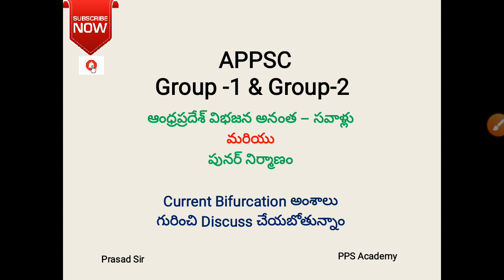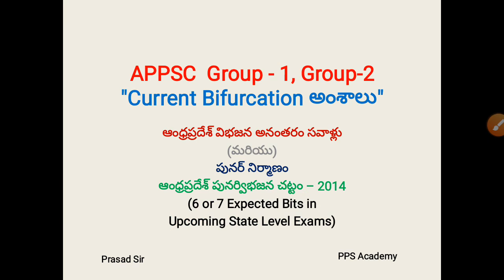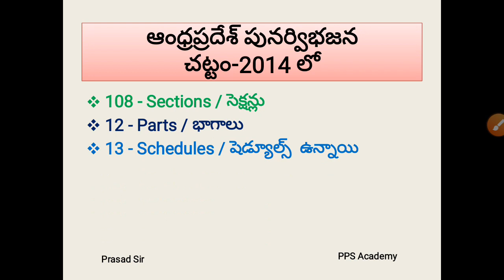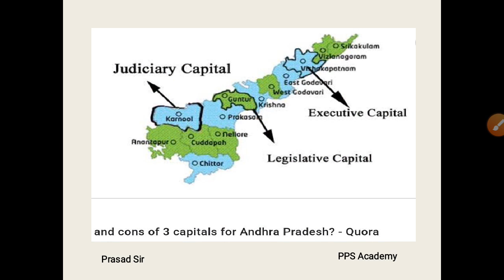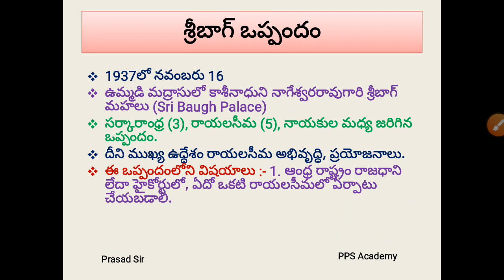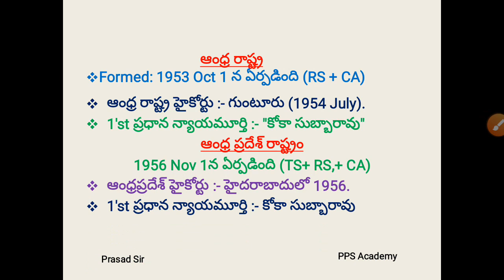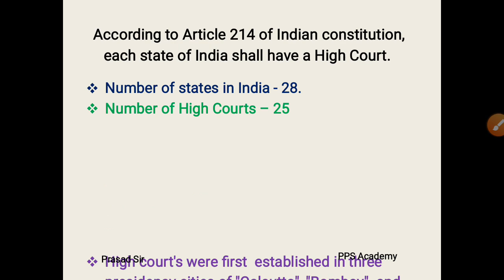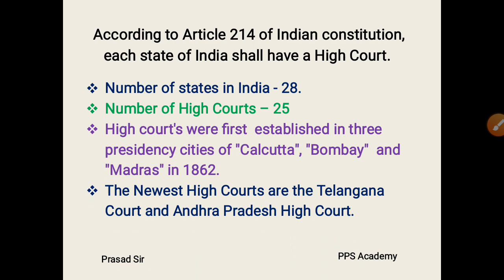APPSC Gr- 1 & 2 || A.P. Current Bifurcation issues || Prasad Sir || PPS Academy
Hi Everyone
In this video you are going to know about regarding A.P Current Bifurcation issues and reorganzation of state
Don’t skip the video until it ends
Please follow our instagram page where you will get daily current affairs quiz

We also provide Online classes for competitive exams
Regards:
PPS Academy